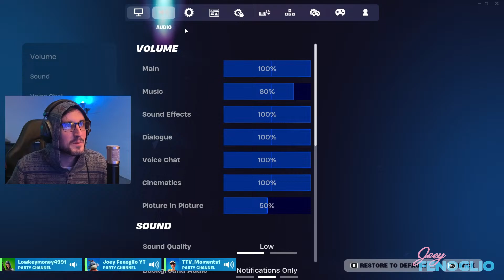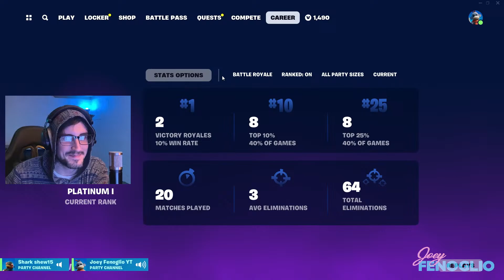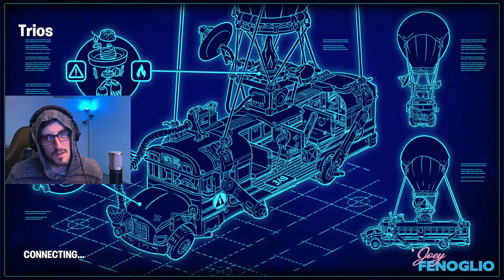*LIVE* Fortnite on my BIRTHDAY!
RTX 3090 [GPU] / i9 10-core [CPU]